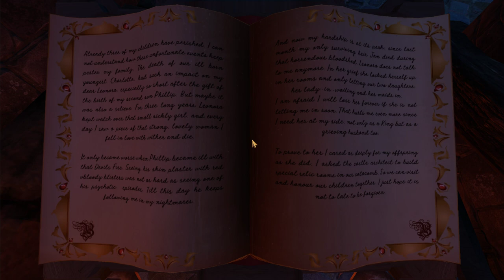We Were Here Too 03 • Das Treppenhaus / Die Promenade • German Gameplay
Das Treppenhaus / Die Promenade • Puzzle Adventure • German Gameplay •

Da stellt sich mir doch glatt die Frage: Ist das so schwer, oder stellen wir uns einfach nur doof an. So oder so, es muss besser werden...

Du willst auch We Were Here Too spielen? Hol es dir auf Steam: